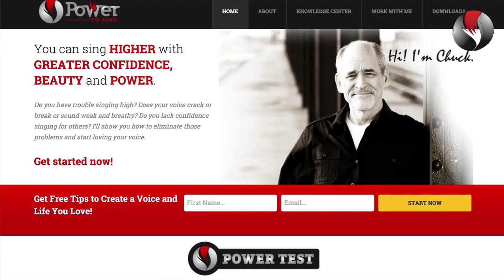Ep 41 Problems Singing Higher at the Vocal Bridge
In our last episode we talked about three things that must happen to avoid problems singing higher at the vocal bridge so you can sing into your head voice.

1. Resonance splits and shifts into the head cavities.
2. Vocal cords thin and adjust as we sing higher and

Bad things happen if we don't. I'll show you what that sounds like. Watch!

Problems Singing Higher at the Vocal Bridge

Hi! I’m Chuck Gilmore with Power to Sing. Here are some common problems at the first bridge and what they sound like. I’m going to use the song “Why God”  from Miss Saigon.

00:47

05:53

You can feel there’s more strength in that.  So that's a possible solution to solidify that area in the bridge and then you can take it and apply the same feel then to the words of the song.

I’ve only listed some of the possible causes and solutions for problems singing at the vocal bridge. These are a few of the solutions that can help you overcome these problems you face. There are many others.

The important thing to know is that it is possible to solve each of these problems.

How you sing through the first bridge reveals your vocal type. Do you know your vocal type? I’m not talking about whether you are soprano, alto, tenor or bass. Your vocal type is what you tend to do when you sing.

Visit PowerToSing.com and take the PowerTest and quiz. This will help you discover your vocal type. Then visit the Knowledge Center and watch videos about your vocal type. Download the exercises for your vocal type and start improving your ability to sing through the vocal bridge and into your head voice.

I’m Chuck Gilmore with Power To Sing. You can sing higher with beauty, confidence and power.

 I'll see you inside the next video.

[Vocal Demo]

Why God? Why this face? Why such beauty in this place? I liked my memories as they were, but now I leave remembering her! Just her!

Hope this has been helpful.

Chuck Gilmore
PowerToSing.com